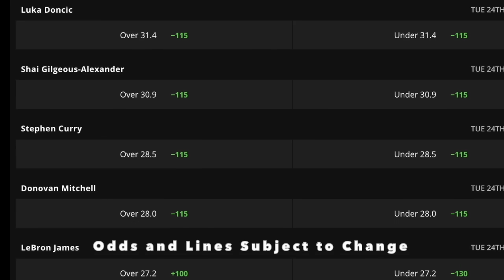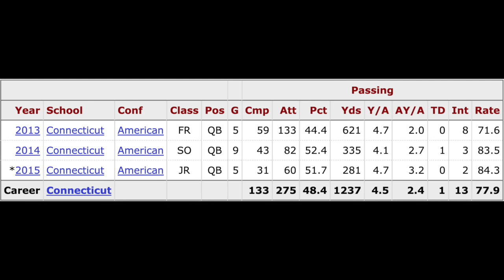2023 NFL WEEK 11 REVIEW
Don’t miss out on all the action this week at DraftKings! Download the DraftKings app today!

(AZ/CO/IA/IL/IN/KS/KY/LA/MD/ME/MI/NJ/OH/OR/PA/TN/VA/WV/WM),

21 + (18+ KY/NH/WY. Physically present in AZ/CO/CT/IL/IN/IA/KS/KY/LA(select parishes)/MA/MD/ME/MI/N/NY/OH/PA/TN/VA/WV/WY only. Void in ONT/OR/NH. Eligibility restrictions apply. On behalf of Boot Hill Casino & Resort (KS). Bet $5 Get $150: Valid 1 per new customer. Min. $5 deposit. Min. $5 bet. $150 issued in bonus bets. No Sweat: Opt in req. 1 No Sweat token issued per day. SGP/SGPx bets only. 3+ legs req. Max. wagering limits apply. Must use funds from cash balance. Must select token BEFORE placing bet. Bet must lose after applying Token. Paid as one Bonus Bet based on amount of losing bet. Tokens expire at start of the last game each day when offered. No Sweat cannot be used to redeem Bet $5 Get $150 offer. Rewarded bonus bets expire 7 days (168 hours) after being awarded. Bonus bets must be wagered 1× and stake is not included in winnings. Ends 01/08/24 at 11:59 PM ET.